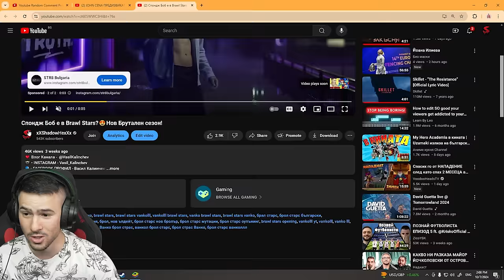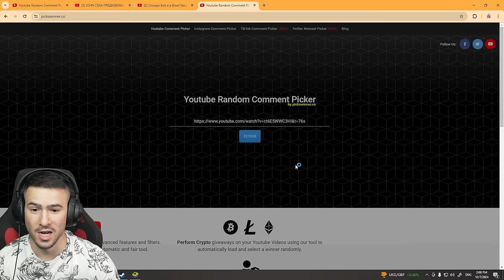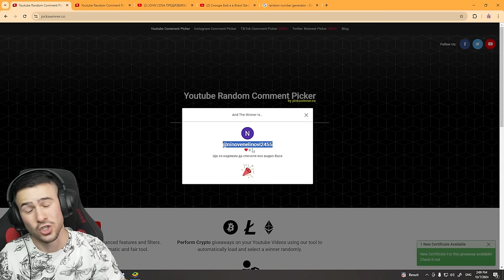ПОЛУЧИХ 2 НОВИ ГЕРОЯ!?😍 Brawl Stars + Раздаване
📸 •  НА ЖИВО ДНЕС - @ShadowHexStreams